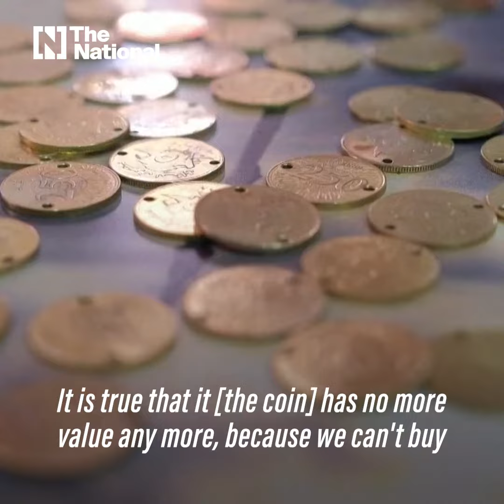Lebanese coins now used to make fashion accessories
The coins rarely trade on the market since the country's financial meltdown began